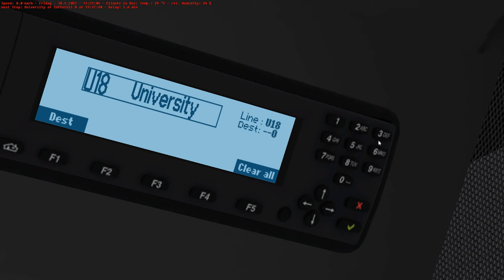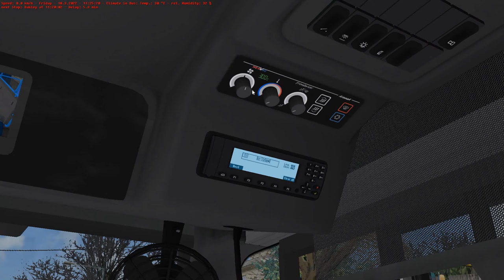Wright Eclipse Gemini| U18 Service- Bus Station| Omsi 2 Cotterell| Sir Crash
Here I am driving the short U18 service in a Wright Eclipse Gemini with the U18/X18 blue colored livery, on the Cotterell map Omsi 2.
Sir Crash